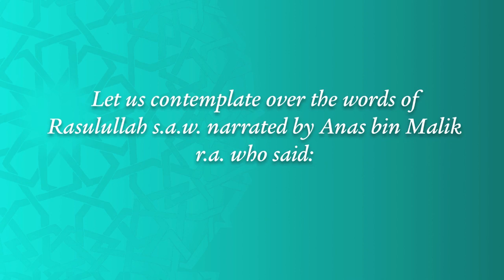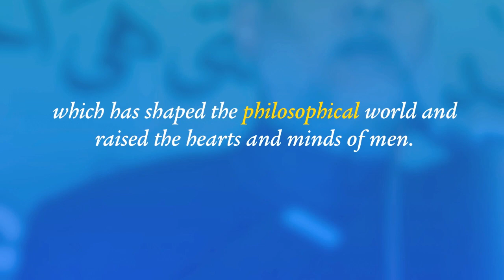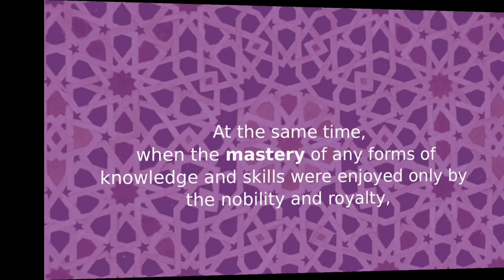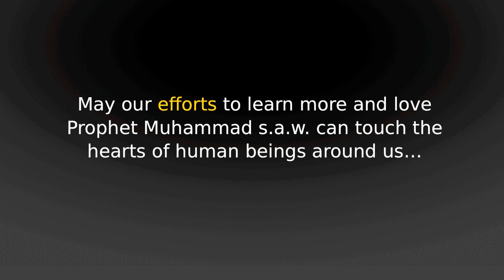Sunnah Of Rasulullah s.a.w. And Its Impact On World Civilizations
Singapore Khutbah Multimedia 3 Feb 2012